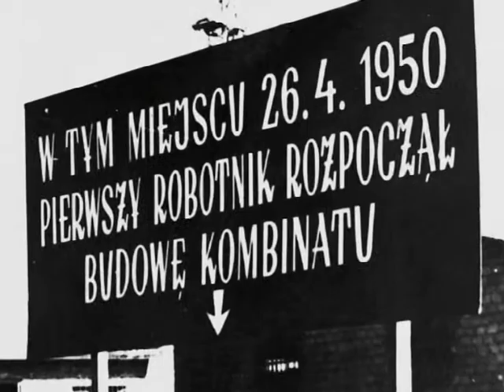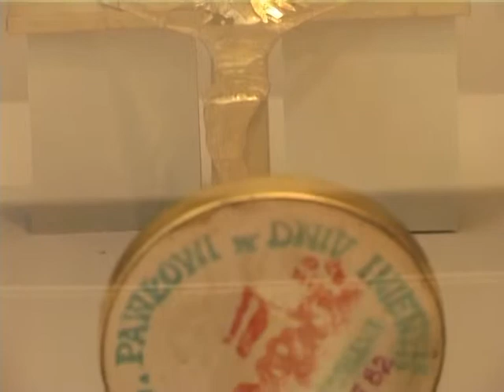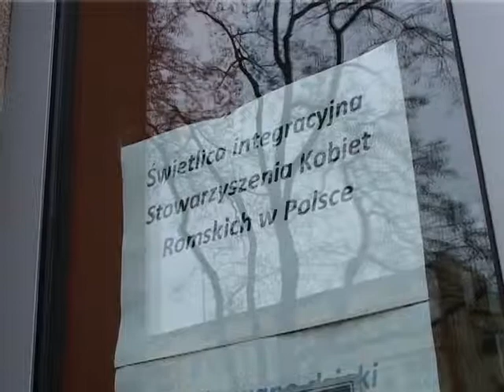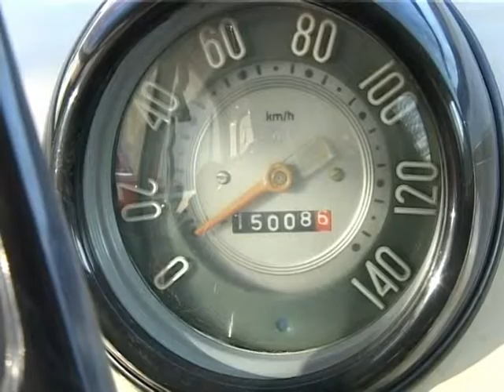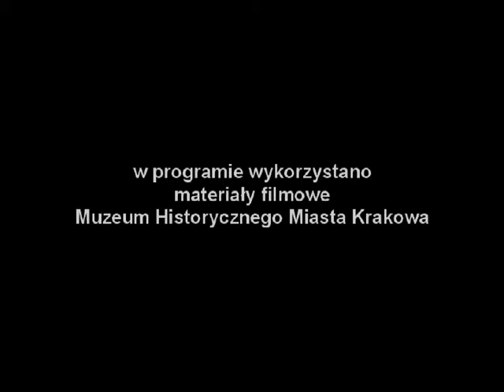Nowohucka Kronika Filmowa wyd. 163 - marzec 2009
w odcinku:

1. WYSTAWA JUBILEUSZOWA
Dokładnie (co do dnia!) 60 lat po podpisaniu decyzji o budowie Nowej Huty została otwarta wystawa multimedialna "Moja Nowa Huta. 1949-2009". Losy "miasta idealnego" postanowiono pokazać poprzez pryzmat indywidualnych wspomnień 12 jej mieszkańców reprezentujących różne pokolenia i różne środowiska. O wystawie mówi jej kustosz Leszek Sybila oraz z-ca dyrektora Muzeum Historycznego Miasta Krakowa Jacek Salwiński. Materiał zawiera również wspomnienia prof. Stanisława Juchnowicza, współautora urbanistyki i architektury Nowej Huty.

2. ŚWIETLICA
Krystyna Gil jest prezesem Stowarzyszenia Kobiet Romskich w Polsce. Przez lata walczyła najpierw o stworzenie, potem o trwanie integracyjnej świetlicy dla dzieci - romskich i polskich. Przez lata była to dla nich przystań, czuły się tu bezpieczne, mogły się bawić i odrabiać lekcje pod okiem pedagogów. Do pani Krystyny zawsze mówiły "babciu". Niestety, w marcu tego roku świetlica została zamknięta z powody braku środków finansowych.

3. AUTO-MOTO PRL
Michał Chaciński i Krzysztof Gałan kolekcjonują stare samochody, które 40, 30 lat temu były marzeniem Polaków - Syreny, Warszawy, Nysy, Polonezy, Duże Fiaty, Maluchy. Najcenniejszym nabytkiem jest Polonez z 83r. w wersji nadwozia coupe. Wyprodukowano ich tylko 50, a do dzisiaj zachowało się kilkanaście. Ten należał do jednego z dyrektorów Huty Lenina. W 1949 Club ma także miejsce wystawa fotografii starych samochodów autorstwa Sylwii Chacińskiej.

pierwsza emisja w TVP: 16 III 2009